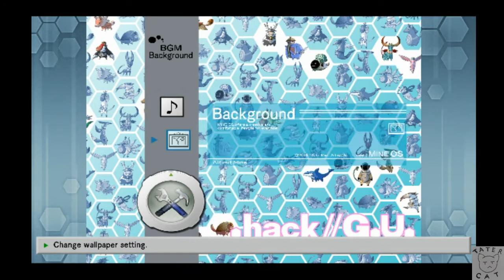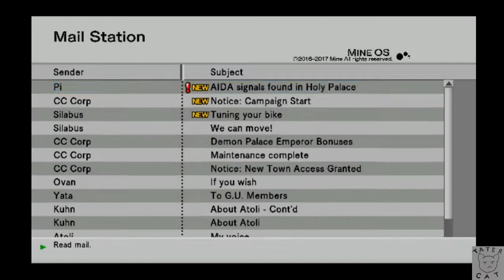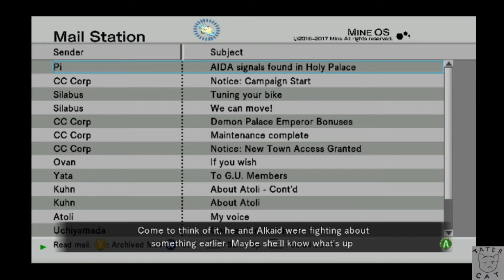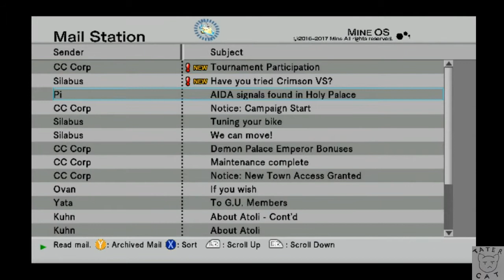Dot Hack//G.U. Last Recode Vol. 2: Reminisce [6] Alkaid's Request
Haseo logs on to find Alkaid, and it seemed as though she was waiting for him. She suddenly gives him her member address and asks him to go through a dungeon with her. Once they reach the Beast Statue, she explain she invited him: she has a request for Haseo's help.